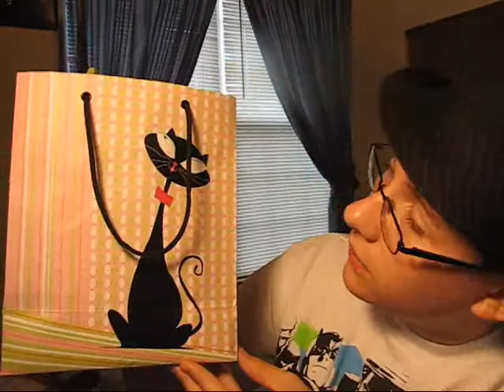Shirt Situation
A story involving my new material things and a kinda funny story